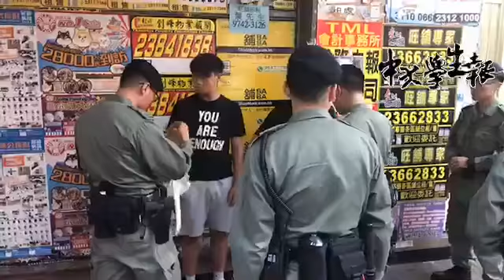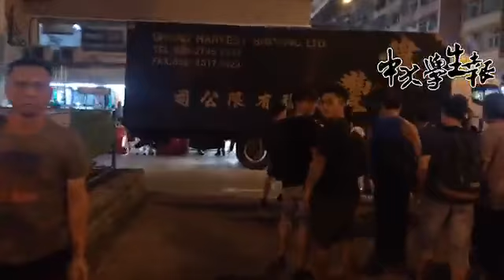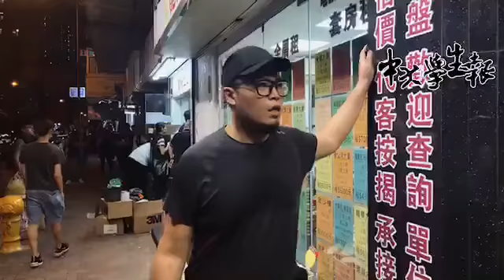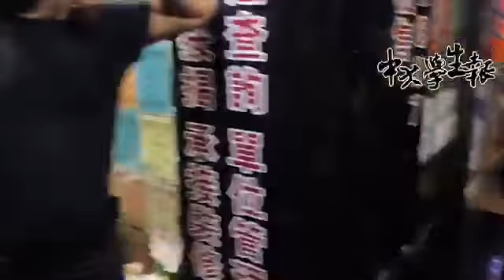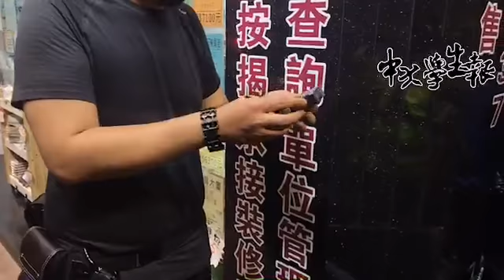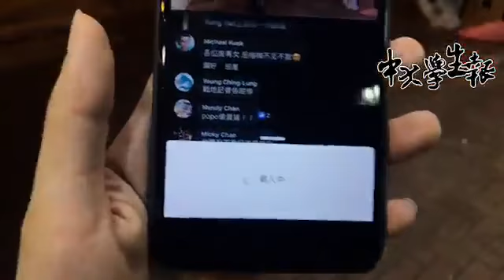930 國難五金 龍尾去到龍頭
930 國難五金 龍尾去到龍頭